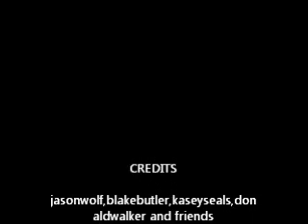2011 public hunting bucks and private in north texas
north texas bucks